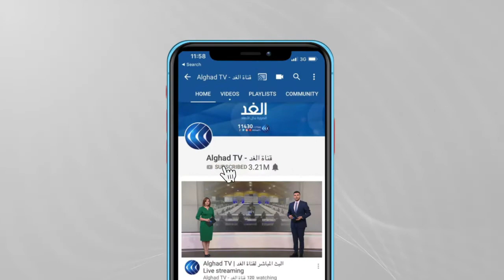الصحة الفلسطينية تحذر من موجة كورونا رابعة.. والوباء يصل إلى مدارس الضفة الغربية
حذر محافظ نابلس من موجة رابعة من فيروس كورونا قد بدأت بالفعل في عموم الأراضي الفلسطينية ، تزامن ذلك مع قرار بإغلاق عدد من المدارس في الضفة_الغربية بعد ظهور إصابات بين الطلبة. المزيد من التفاصيل في سياق تقرير مراسل الغد خالد بدير من نابلس.